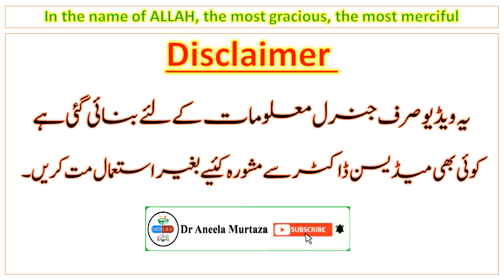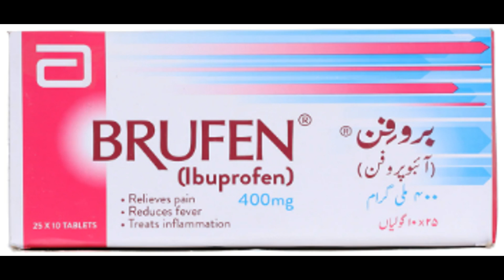Pregnancy Khatam karne ki Tablet | Abortion Medicine lene ka tarika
Pregnancy Khatam karne ki Tablet | Abortion Medicine